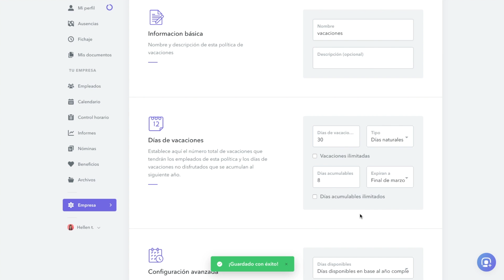POLÍTICAS de VACACIONES: Todo lo que Debes Saber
Esta semana en las dosis de RRHH de Factorial repasamos las leyes de políticas de vacaciones con el abogado laboralista Ramon Salvat.

¿De qué depende la cantidad de días de vacaciones que se imputan a los trabajadores? ¿Puede la empresa denegar vacaciones solicitadas por el empleado? ¿Qué ventajas tiene imputar las vacaciones en días laborales o naturales? ¿Qué pasa si un empleado esta de baja? ¿Acumula días de vacaciones? ¿Se pueden acumular las vacaciones al año siguiente?

Seguramente ya te has hecho alguna de esas preguntas, ¡si no todas!
Factorial te las resuelve todas con este podcast, ¡no te lo pierdas!